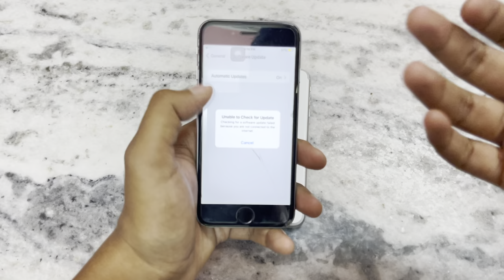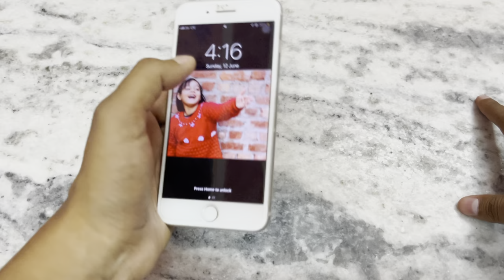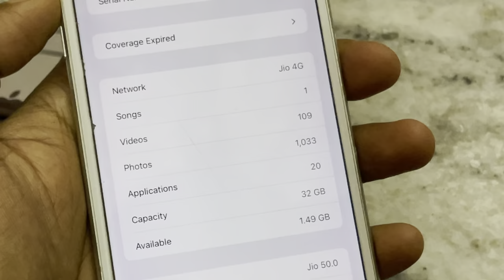Install iOS 16 in iPhone 6s/7 || update coming